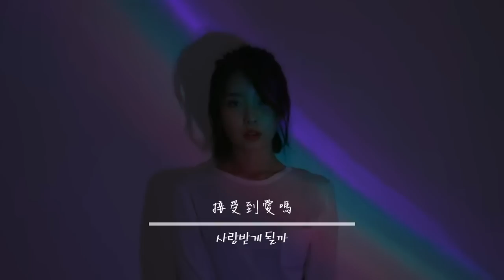[韓繁中字] IU (아이유) - 이런 엔딩 (Ending Scene/這樣的結局)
翻譯 : 北琼
製作 : 北琼